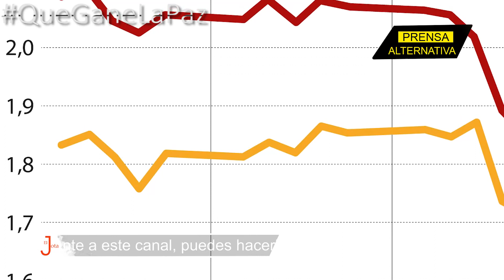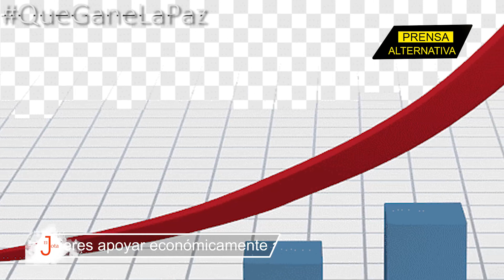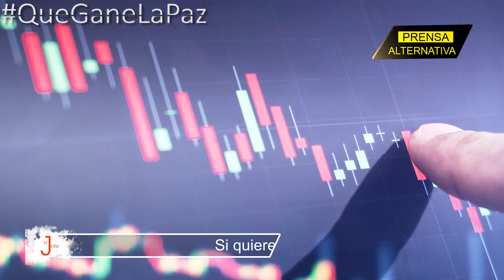Washington se derrumba y ya nadie cree en sus autoridades financieras!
Para desgracia de Joe Biden, Bloomberg acaba de anunciar que la economía del País del Norte se contrajo inesperadamente, por primera vez desde 2020, a medida que el déficit comercial se disparó, lo que se sumó a los dolores de cabeza políticos para el presidente. Haciendo malabares con su característico lenguaje plagado de eufemismos y tecnicismos, Bloomberg trata de oxigenar a un paciente que enfrenta una crisis sistémica terminal, ofreciendo datos que nadie cree, pues a estas alturas todo el público está a la espera de un nuevo crack con epicentro en Wall Street.

Jefe de Prensa: Enzo Anchante